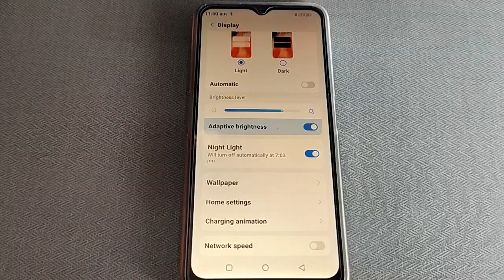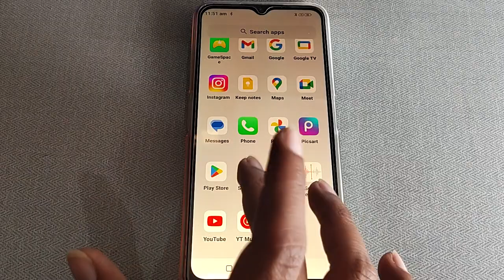Lava Z3 display setting, Lava Z3 me adaptive brightness on off kaise kare,how to on off adaptive bri